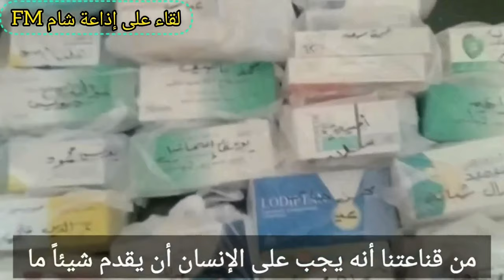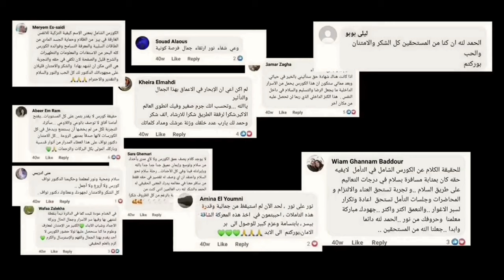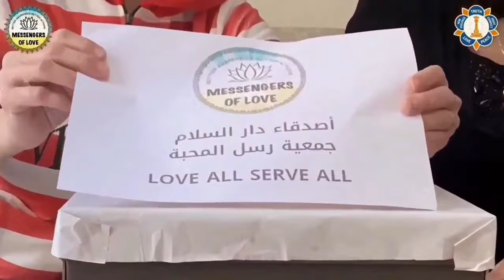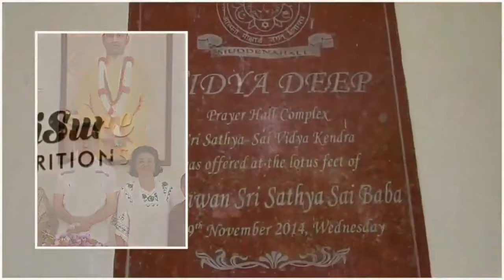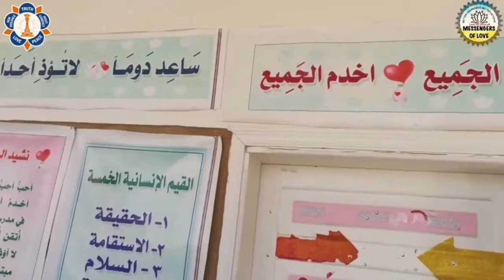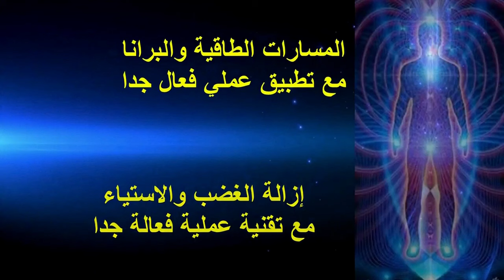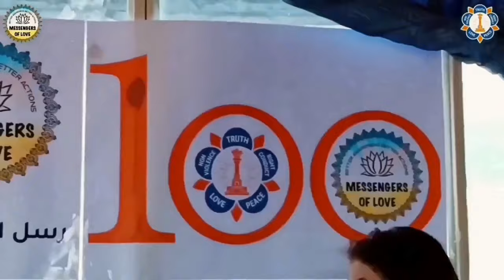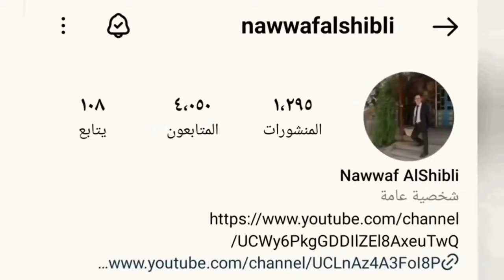أخبار نافعة من ٢٠٢٣ - Good News 2023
نظم الكون الدقيقة
اضاءات على الطريق
الحقائق التوحيدية الكبرى - الجزء الاول
الحقائق التوحيدية الكبرى - الجزء الثاني
الكارما والعلاقات الزوجية
- هذا زمن تطبيق التعاليم الروحية في الواقع المادي الملموس ..
سنعرض لكم في هذا الفيديو قصتنا في عام ٢٠٢٣
رسل_المحبة وأصدقاء دار السلام

رابط صفحة التسجيل بكورس ماستر الشفاء بالنور المقدس
المستوى الأول